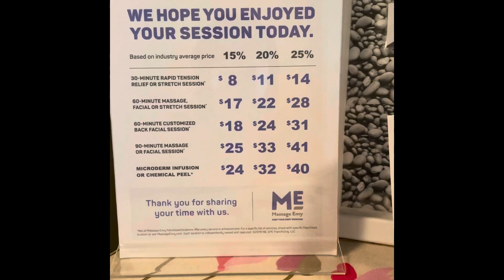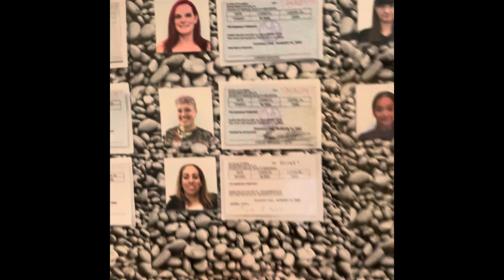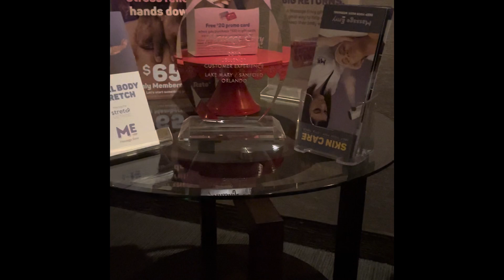VLOG | FEATURING MASSAGE ENVY